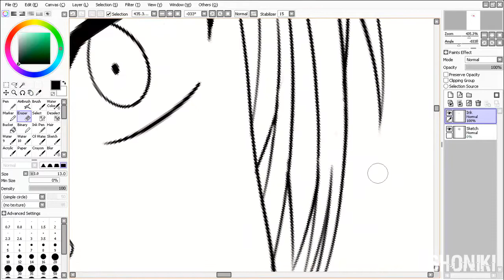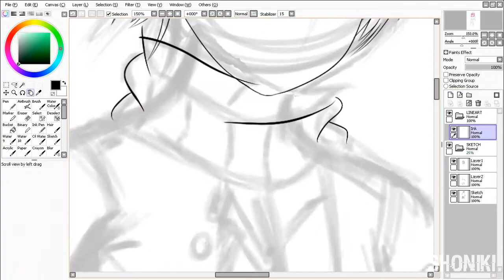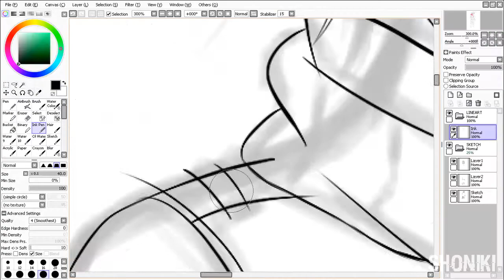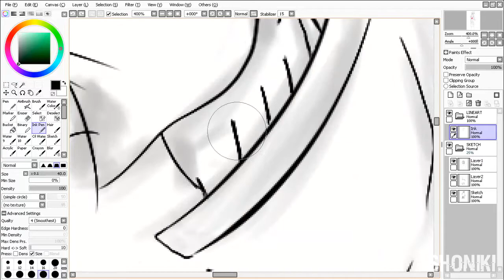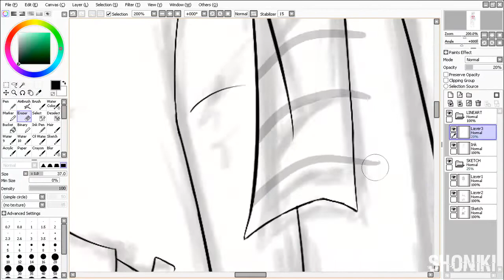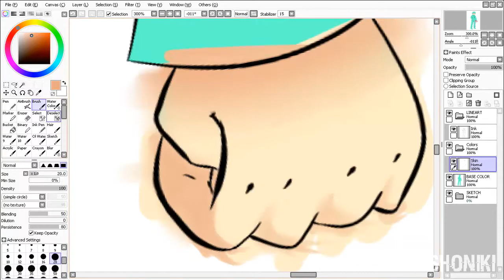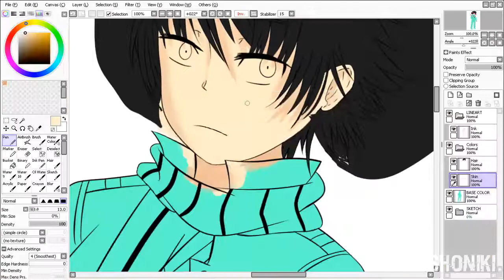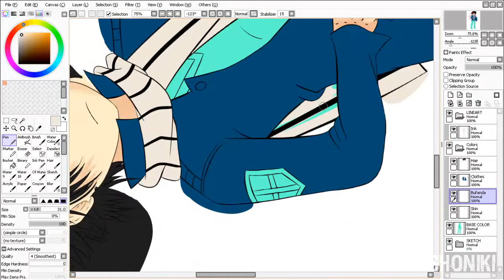Burn it down [Paint Tool SAI] Speedpaint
Hiii... Im Shoniki and this is my Speedpaint channel

Sorry but the rest of the video has been corrupted
You can view the video on 720p if you want!!!

Give me your opinion in the comment box!
I will make a Journal on Halloween!

Tools: Paint Tool SAI and Photoshop CC
Time: 3hr